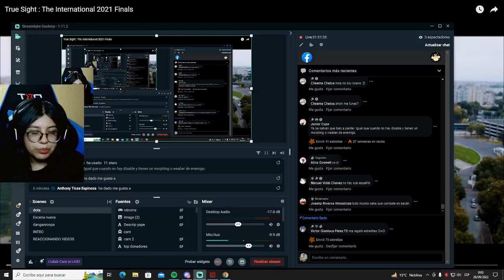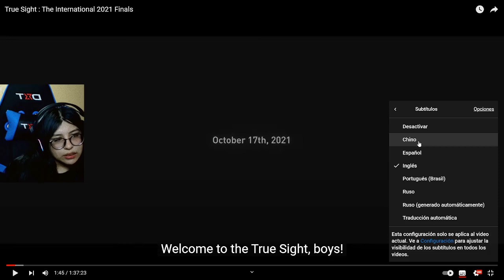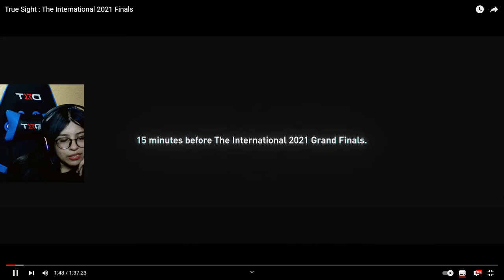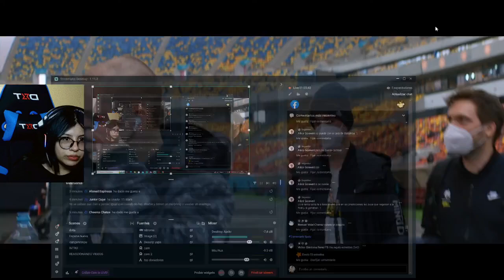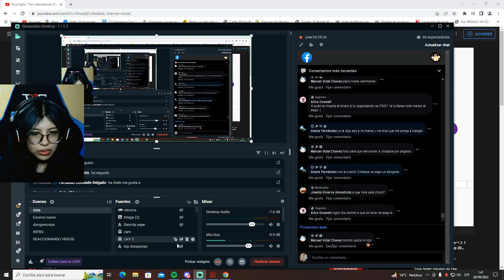Llegó su dios